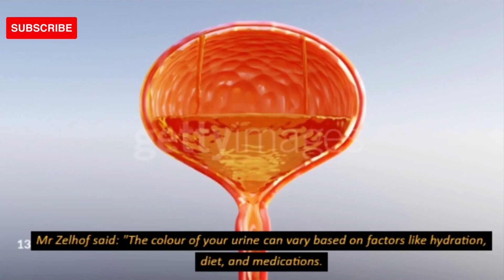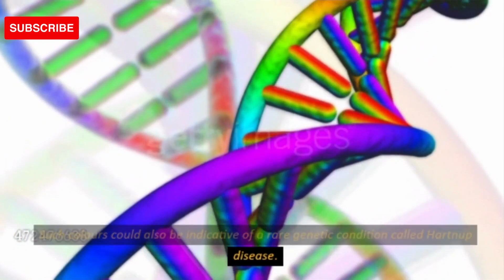WHEN THE COLOUR OF YOUR URINE COULD BE SIGNALLING SOMETHING WRONG WITH YOUR HEALTH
From dark yellow to taking on a pink hue, any colour diverting from pale yellow to straw-yellow colouring could be a sign of an underlying health condition.
Mr Zelhof said: "The colour of your urine can vary based on factors like hydration, diet, and medications.